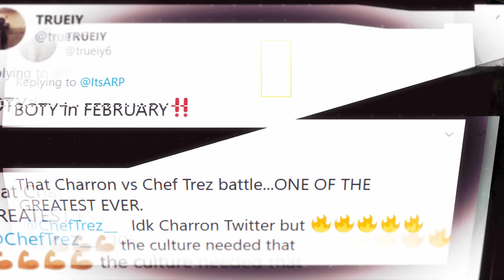CLASSIC RAP BATTLE CHARRON VS CHEF TREZ (4TH RND FREESTYLE) - RBE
CLASSIC RAP BATTLE CHARRON VS CHEF TREZ WHICH INCLUDES THE EPIC 4TH ROUND FREESTYLE MATCH. Tune in now to see the best rap battle of 2020 and a timeless back and forth from two greats. RBE continues to release some of the best RAP BATTLES and Battle Rap Content within the hiphop culture.

Follow the Movement:
InstaGram - @rarebreed_ent @itsarp @mrscotch81 @lawrence_rbe